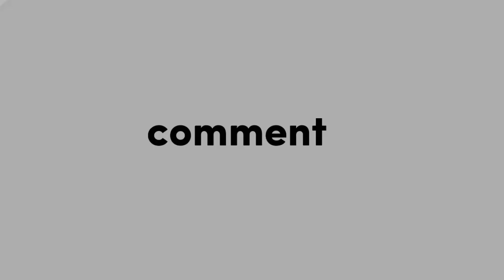Dibuatin Mainan Dari Kardus sama Papa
Kali ini kita ngevlog aktivitas cara membuat kuda mainan dari kardus bekas. Simak yuk.

Jika kalian suka bagikan video ini ke temanmu

Thanks